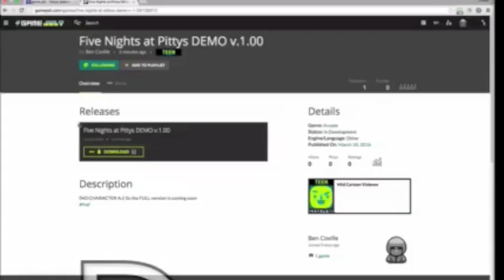FNaP released DEMO ALPHA NO A.I